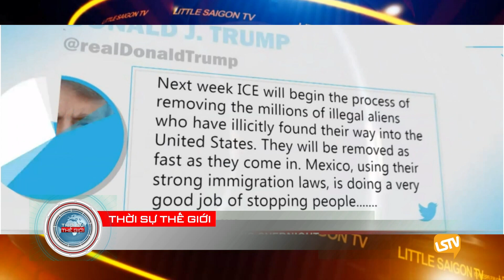Thoi Su The Gioi 2019 07 11 part 2 4